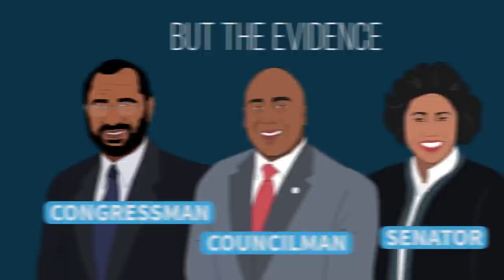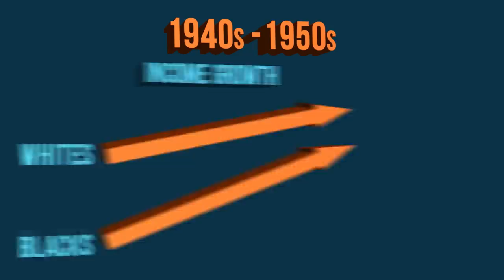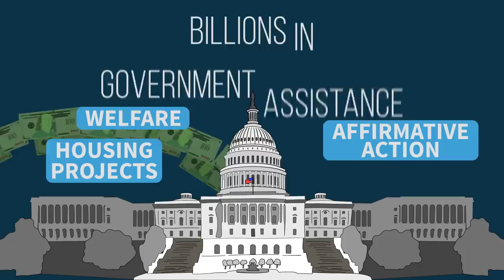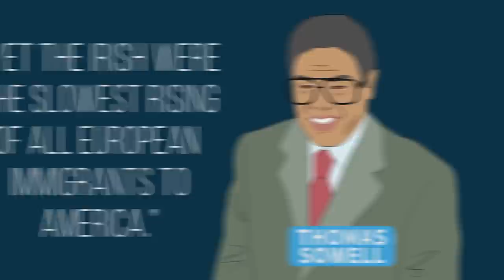Blacks in Power Don't Empower Blacks | 5 Minute Video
Between 1970 and 2012, the number of black elected officials rose from fewer than 1,500 to more than 10,000. How has this affected the black community? Jason Riley of The Manhattan Institute answers the question in this video.

Script:

Since 1965, the number of black elected officials has exploded. Between 1970 and 2012, it grew from fewer than 1,500 to more than 10,000. And, oh, yes—a black man was elected president. Twice.

Conventional wisdom would suggest that all these political gains would lead to economic gains. But that has not proven to be the case. In fact, during an era of growing black political influence, blacks as a group progressed at a slower rate than whites, and the black poor actually lost ground.

Why was the conventional wisdom wrong?

Because it was based on the incorrect assumption that politics was the pathway to black progress. Only black politicians, so the thinking went, could properly understand and address the challenges facing black Americans.

It wasn’t stable families, hard work, or education that would lift blacks into the middle class; it was more black city councilmen, congressmen and senators.

But the evidence, even according to liberal social scientists like Gary Orfield, “indicates that there may be little relationship between the success of . . . black leaders and the opportunities of typical black families.”

So, while black politicians, from Tom Bradley and Marion Barry to Maxine Waters and John Conyers, achieved considerable personal success, their constituents did not.

Yet this calculus—political success is a pre-requisite to a better life—remains progressive orthodoxy today.

When Michael Brown was shot dead after assaulting a police officer in Ferguson, Missouri, in 2014, much was made over the racial composition of the police department and city leaders.
But if black representation among law enforcement and city officials is so critically important, how do you explain the rioting in Baltimore the following year after a black suspect there died in police custody? At the time, 40 percent of Baltimore’s police officers were black. The Baltimore police commissioner was also black, along with the mayor and a majority of the city council.

What can be said of Baltimore is also true of Cleveland, Detroit, Philadelphia, Atlanta, New Orleans and Washington, D.C., where black mayors and police chiefs and city councilmen and school superintendents have been in office for decades.

But to what end?

As I document in my book, False Black Power?, when blacks had little political power, they nevertheless made significant economic progress. In the 1940s and ’50s, black labor-participation rates exceeded those of whites, black incomes grew much faster than white incomes, and the black poverty rate fell by 40 percentage points. Between 1940 and 1970—that is, during the Jim Crow era, with its racist laws— and before any affirmative action, the number of blacks in middle-class professions quadrupled. In other words, racial gaps were steadily narrowing without any special treatment for blacks.

And then came the War on Poverty in the mid-sixties.

This was supposed to close the gap once and for all. Yet, despite billions of dollars of government assistance in the form of welfare payments, housing projects and enforced hiring programs like affirmative action, black poverty rates remained unchanged relative to white poverty rates.

In fact, a strong case can be made that to the extent that a social program, however well-meaning, interferes with a group's self-development, it does more harm than good. Government policies that discourage marriage and undermine the work ethic—open-ended welfare benefits, for example—help keep poor people poor.